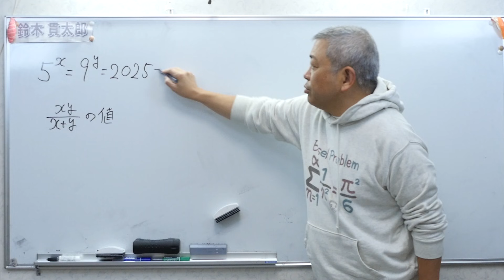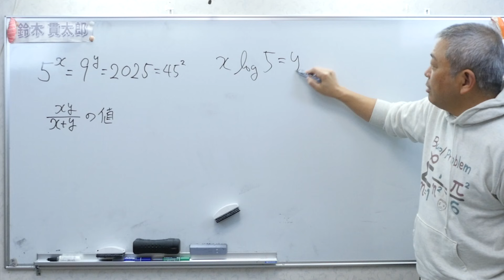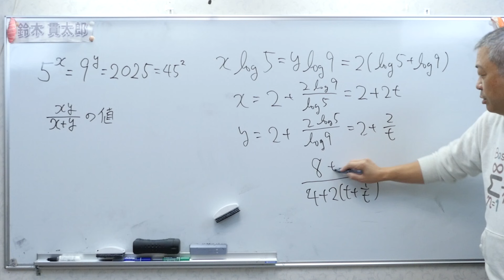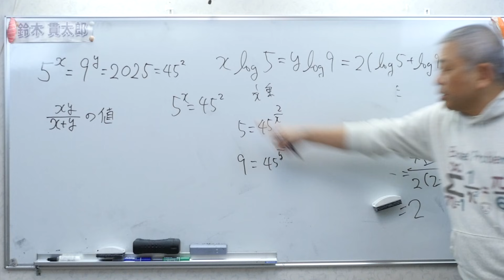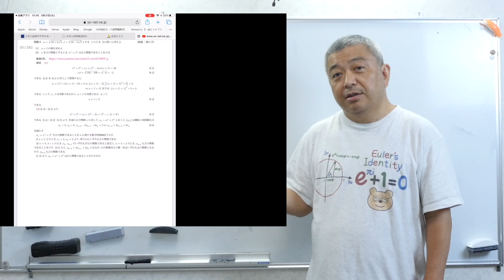指数・対数の基本問題